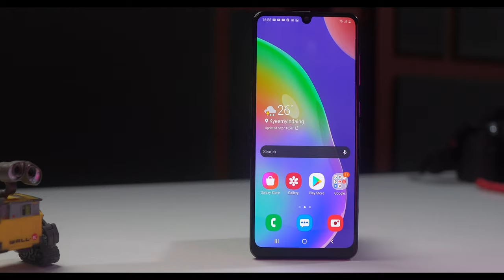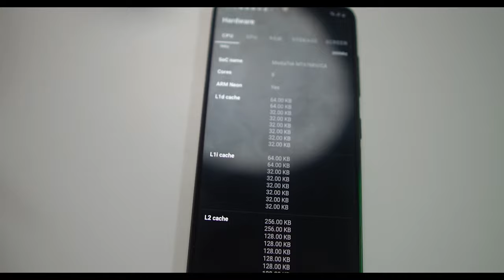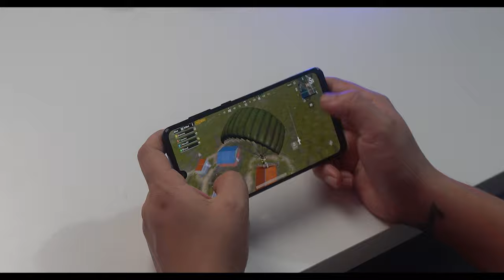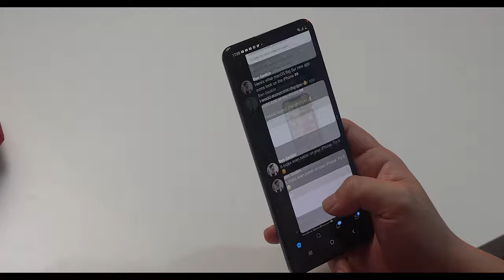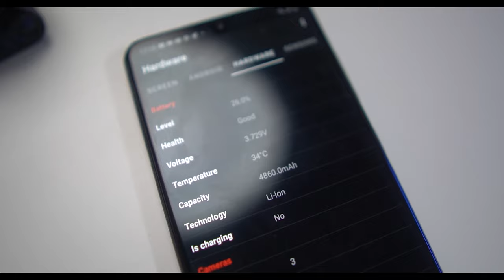Samsung Galaxy A31 Full Review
Samsung Galaxy A31 က ၄သိန်းဆိုတဲ့ဈေးမှာ ဘယ်နေရာတွေအားနည်းနေမလဲ ? ဘယ်လိုနေရာတွေမှာ အားသာနေမလဲ ?